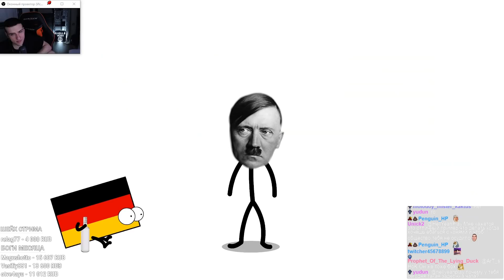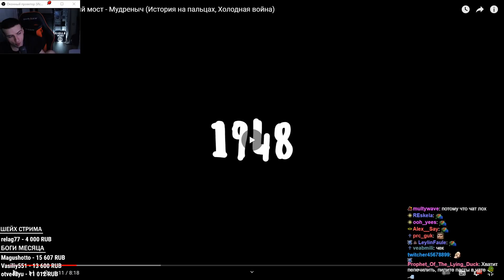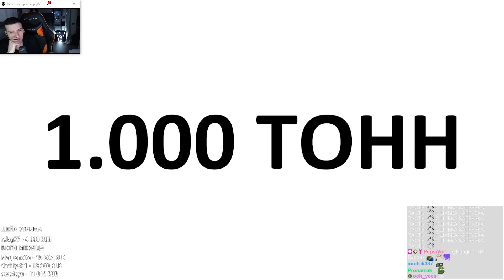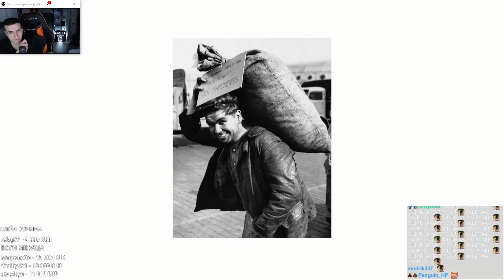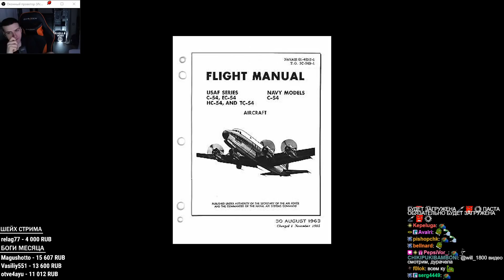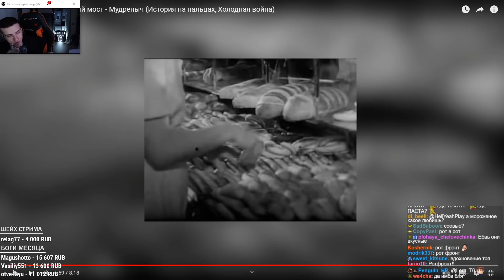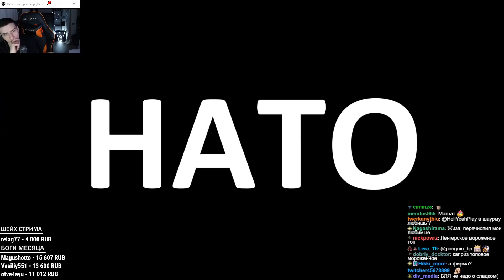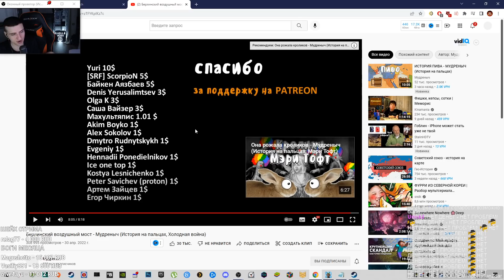Hellyeahplay смотрит: Берлинский воздушный мост - Мудреныч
Hellyeahplay смотрит: Берлинский воздушный мост - Мудреныч (История на пальцах, Холодная война)
Видео с канала - Мудреныч